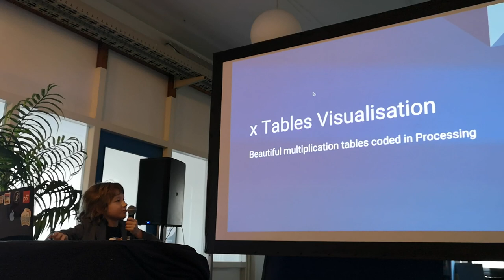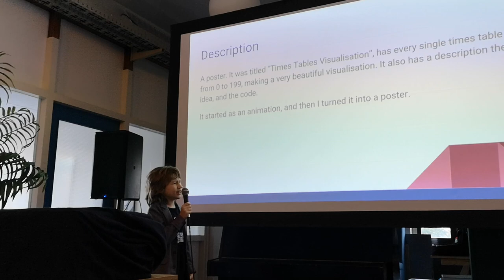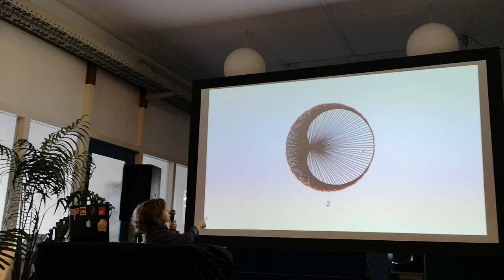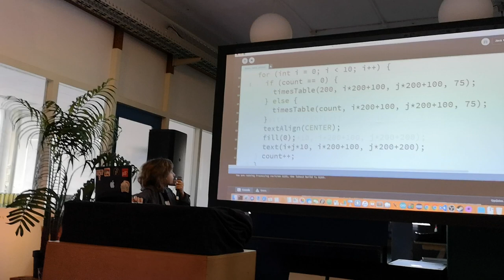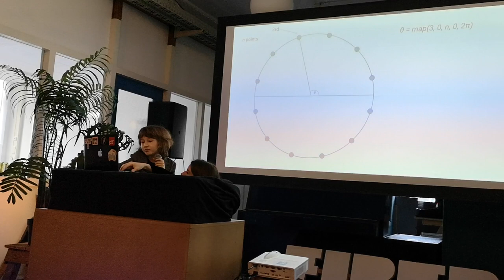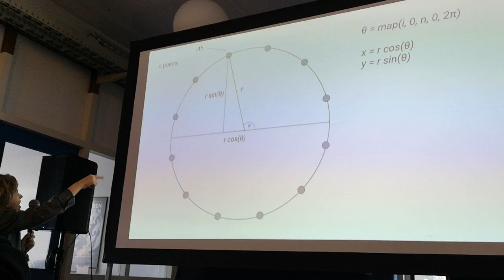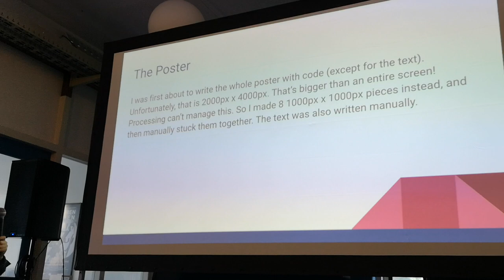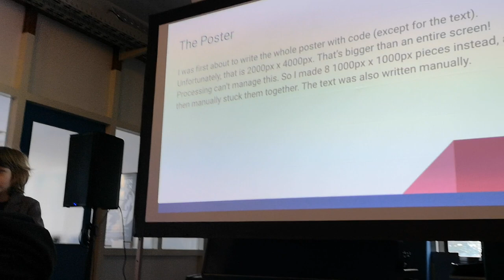Simon speaking at Processing Community Day Amsterdam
You can access the code of the poster and the animation and download the presentation in PowerPoint, on GitHub

Project: This is a visualization for the times tables from 1 to 200.
Start with a circle with 200 points. Label the points from 0-199, then from 200-399, then from 400-599, and so on (you’re labeling the same point several times).
We’ll first do the 2x table. 2×1=2, so we connect 1 to 2. 2×2=4, so we connect 2 to 4, and so on.
2×100=200, where’s the 200? It goes in a circle so 200 is where the 0 is, and now you can keep going. Now you could keep going beyond 199, but actually, you’re going to get the same lines you already had!

For the code in Processing, I mapped the two numbers I wanted to connect up (call them i), which are in between 0 and 200, to a range between 0 and 2π. That gave me a fixed radius (I used 75px) and an angle (call it θ). Then I converted those to x and y by multiplying the radius by cos(θ) for x, and the radius by sin(θ) for y. That gave me a coordinate for each point (and even in between points, so you can do the in between times tables as well!) Then I connect up those coordinates with a line. Now I just do this over and over again, until all points are connected to something.

Unfortunately, Processing can only create and draw on a window that is smaller than a screen. So instead of programming a single 2000px x 4000px poster, I programmed 8 1000px x 1000px pieces. Then I just spliced them together.